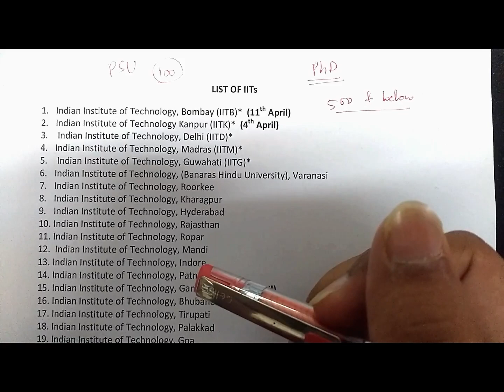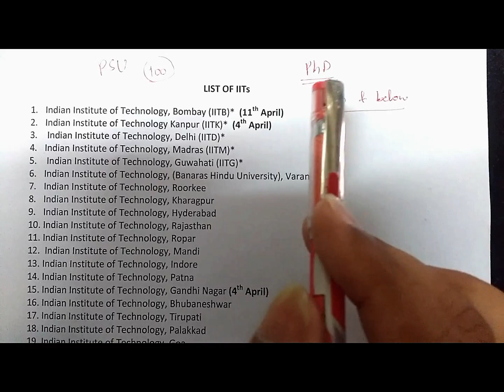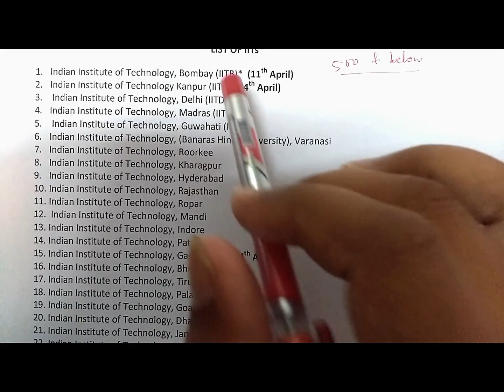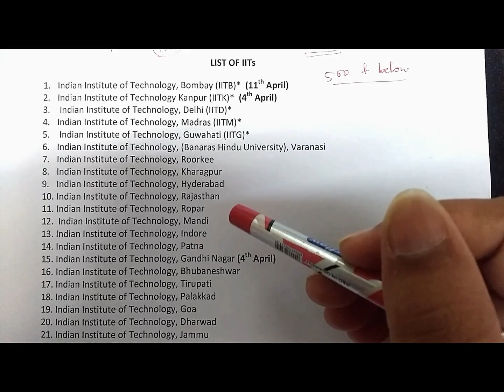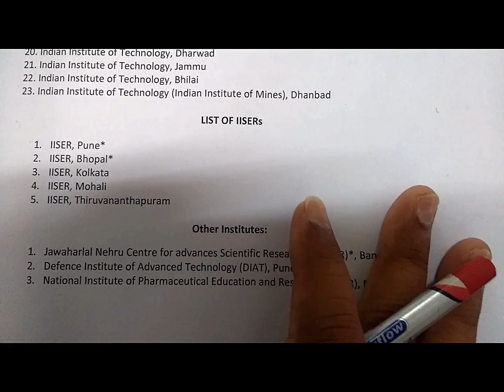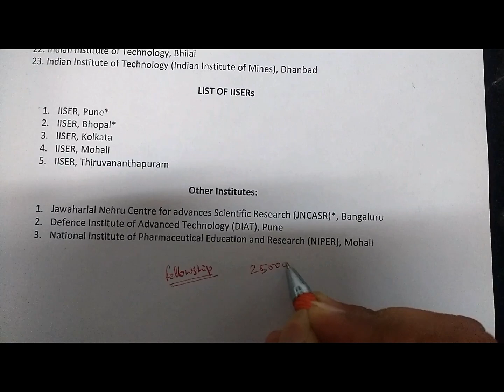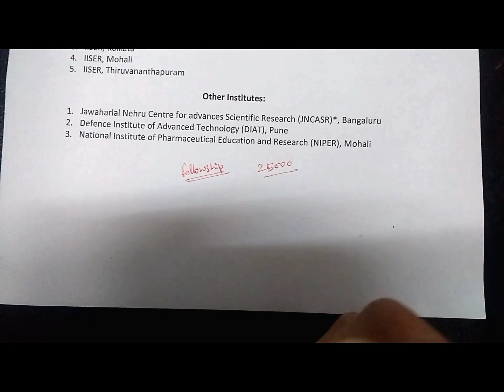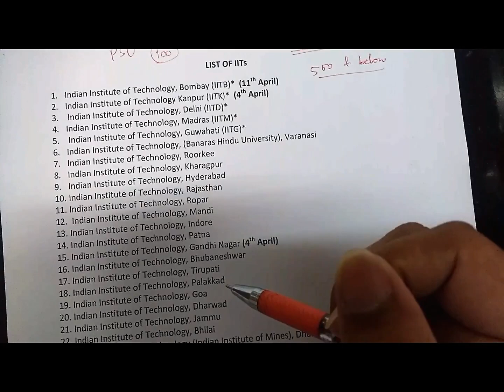All You Shlould Know After Qualifying GATE | (Institutes, Fellowships and much more...)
In this video I've tried to explain what to do next after qualifying GATE

Here is the List of IITs and Other Institutes which offer PhD on the basis of your GATE Rank